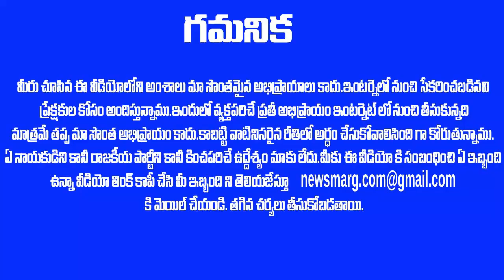NIAకి అమిత్ షా అత్యవసర ఆదేశాలు-హుటాహుటిన ఏపీకి రాబోతున్న బలగాలు -తిరుపతి దొంగ ఓట్ల?|Amit Shah|Taja30